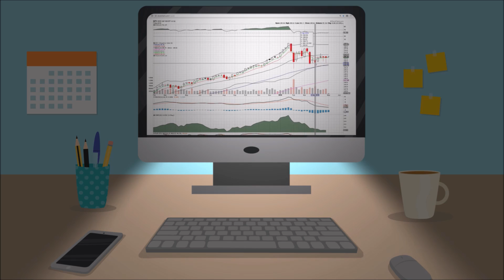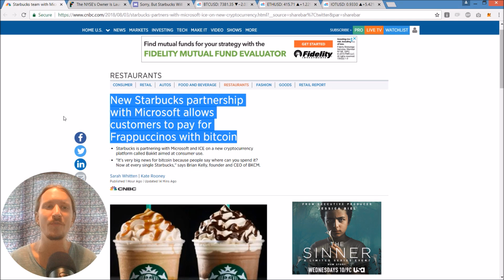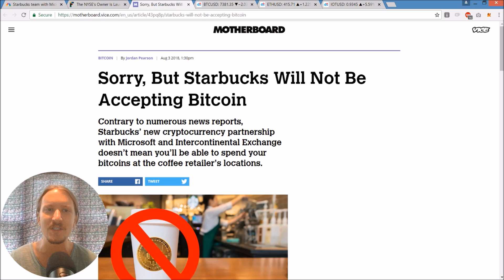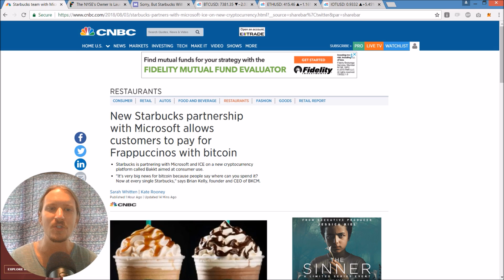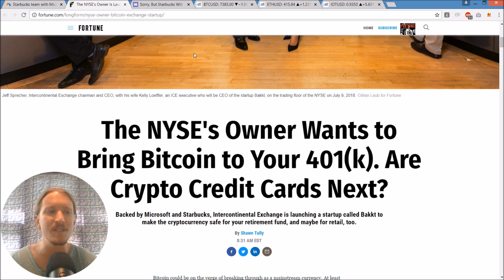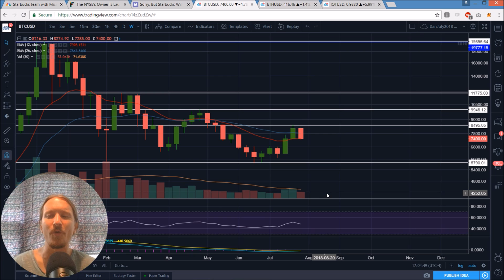Bitcoin Big News, Ethereum, IOTA, Technical Analysis Chart 8/3/2018 by ChartGuys.com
Recommended Fundamentals:
Nugget's News Australia